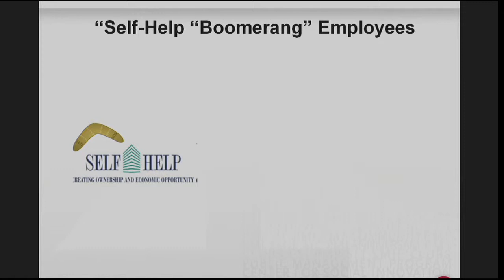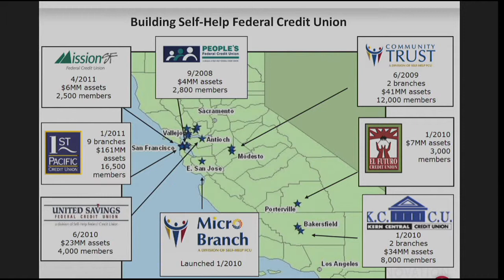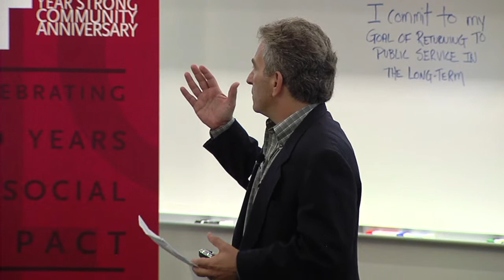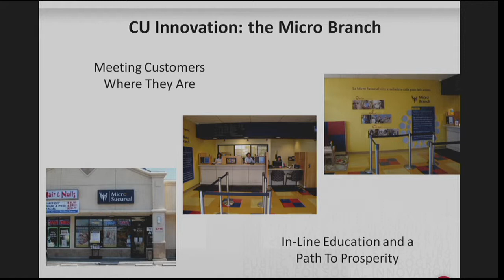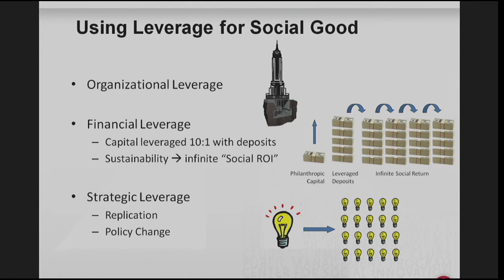Steve Zuckerman: 40-Year-Strong Community Anniversary Celebration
Steve Zuckerman, MBA '87,will reflect on a career path that has bounced between the for-profit and nonprofit sectors. The lessons and skills acquired were perfect preparation for his current work building Self-Help Federal Credit Union into a state-wide financial institution designed to responsibly serve low-income families and communities in California.

Stanford Center for Social Innovation: csi.gsb.stanford.edu
40 Year Strong Community Anniversary: csi.gsb.stanford.edu/40
Public Management Program: csi.gsb.stanford.edu/pmp
40 Years of Social Innovators: